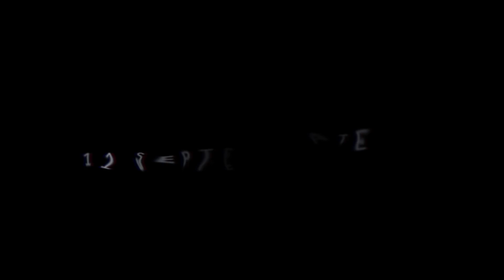BREAKING NEWS | COVID-19 UPDATE 11 SEPTEMBER 2020 | BALI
UPDATE KASUS COVID-19 11 SEPTEMBER 2020

global news b.c. covid-19 update
h&r reit provides covid-19 update and declares april distribution
j.d. power covid-19 valuation services update
covid-19 update kingston ontario
covid-19 update kentucky today
covid-19 update koraput district
covid-19 update low vitamin d heart damage after 'recovery'
covid-19 updates and q&a for long-term care and congregate residential settings
www covid 19 uae updates
covid 19 updates new york
covid-19 update indonesia
update covid 19 1 mei 2020
update covid 19 1 juni 2020
update covid 19 1 juli 2020
update covid 19 1 mei
covid 19 level 1 update
update covid 19 2 mei 2020
update covid 19 2 juni 2020
covid 19 level 2 update
covid 19 update april 2 2020 philippines
covid 19 updates nz level 2
update covid 19 2 เมษายน
covid-19 update 30 new cases death toll remains at 115 for eight consecutive days

new zealand covid-19 update news,
update covid-19 virus indonesia 7 juli 2020,
update covid 19 7 mai 2020,
update covid 19 tgl 7 juni,
covid-19 updates australia 7 news,
covid-19 update 8 zinc and chloroquine for the treatment of covid-19,